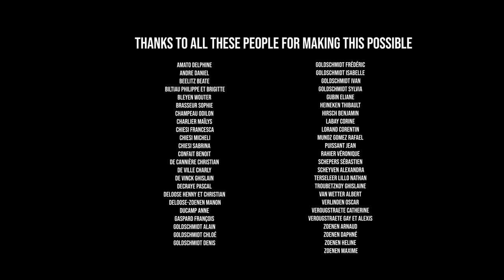Raise and Fail - Sparkling Bits (Official Video)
"You can fail being raised and still rise, hope is there but falling awaits."

Last episode of Sparkling Bits's Rust Series

Music composed and produced by Sparkling Bits

Starring Esli Balatova
Clip production : Yaroslav Kurtichan
Directors:  Yaroslav Kurtichan & Lesproduction
Video Edit: Lesproduction
Make Up: Selena Kamango & Michelle Lefevre